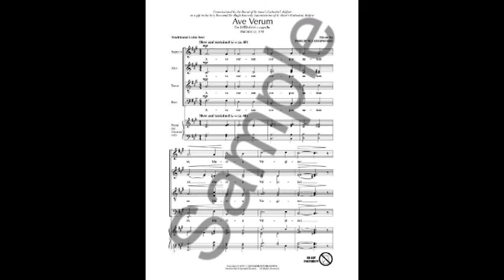Ave Verum by Philip Stopford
Sang by St. Joseph Schola Cantorum, Downingtown, PA.
17 November 2019 Mass at 9:00 a.m.
Directed by Jane Hall

(Traditional)

Ave, verum corpus natum
ex Maria Virgine:
in cruce pro homine:
cuius latus perforatum
unda fluxit sanguine:
esto nobis praegustatum,
mortis in examine.
O dulcis, O pie, O Jesu, Fili Mariae.
Miserere nobis. Amen.

(see www dot philipstopford dot com for further information)